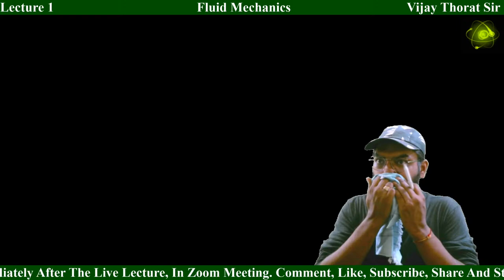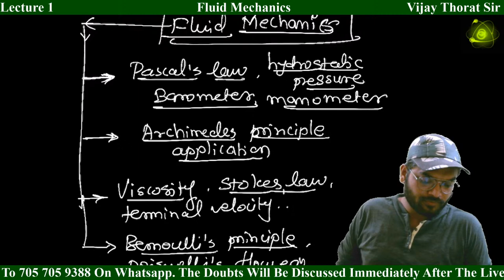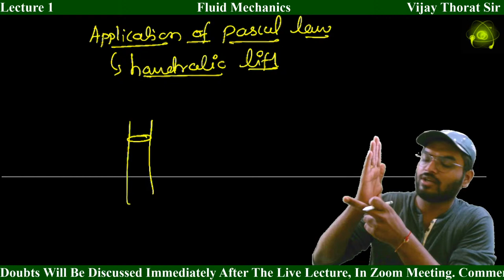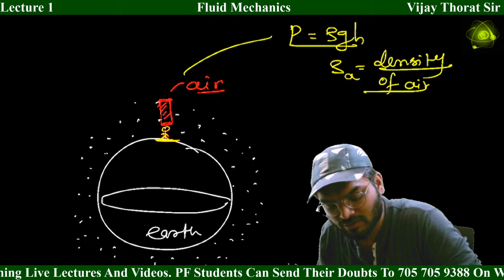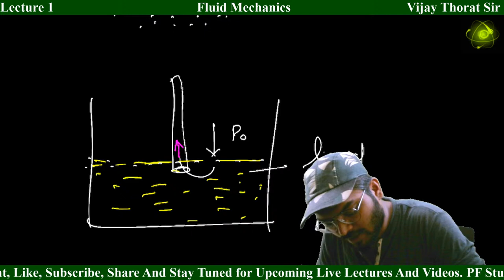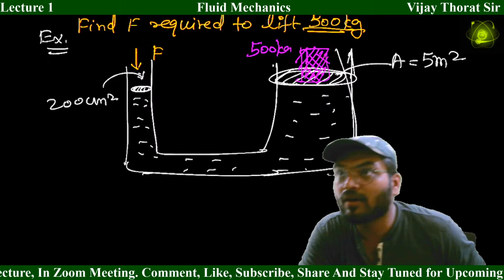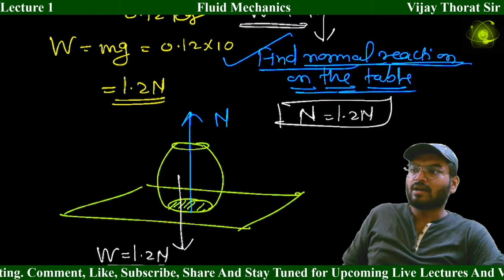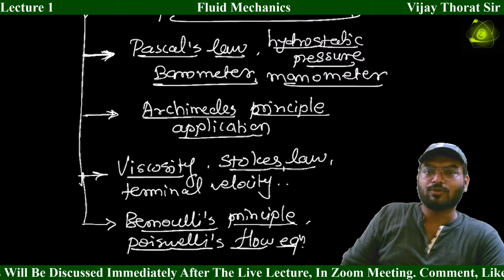Fluid Mechanics Revision Lecture 1 || Pascal's Law, Hydraulic Lift, Barometer, Manometer